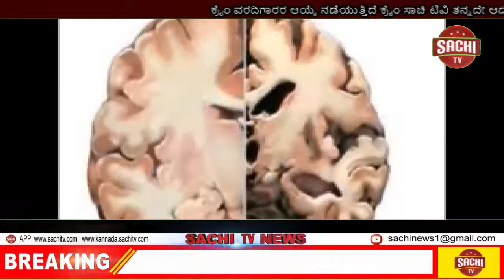ಕರಣ್​ ಜೋಹರ್​ ಏರ್ಪಡಿಸಿದ್ದ ಪಾರ್ಟಿಯಲ್ಲಿ ಘಟಾನುಘಟಿ ನಟ-ನಟಿಯರು ಡ್ರಗ್ಸ್​ ಸೇವನೆ sachi tv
ಬಾಲಿವುಡ್​ಗೂ ಡ್ರಗ್ಸ್​ ನಂಟು ಅಂಟಿರುವ ವಿವಾದ ಇದೀಗ ಬೇರೆ ಬೇರೆ ಸ್ವರೂಪ ತಾಳುತ್ತಿದೆ. ಖ್ಯಾತ ನಿರ್ದೇಶಕ ಕರಣ್​ ಜೋಹರ್​ ಏರ್ಪಡಿಸಿದ್ದ ಪಾರ್ಟಿಯಲ್ಲಿ ಘಟಾನುಘಟಿ ನಟ-ನಟಿಯರು ಡ್ರಗ್ಸ್​ ಸೇವನೆ ಮಾಡಿದ್ದರು ಎಂದು ಶಿರೋಮಣಿ ಅಖಾಲಿ ದಳದ ಮುಖಂಡ ಮಂಜಿಂದರ್‌ ಸಿಂಗ್‌ ಸಿರ್ಸಾ ದೂರು ದಾಖಲು ಮಾಡಿದ್ದಾರೆ.

ಈ ಕುರಿತು ವಿಡಿಯೋವನ್ನು ಕೂಡ ಅವರು ದೂರಿನ ಜತೆ ನೀಡಿದ್ದಾರೆ. ಮಾದಕ ವಸ್ತು ನಿಯಂತ್ರಣ ಬ್ಯೂರೋ ಮುಖ್ಯಸ್ಥರಾದ ರಾಕೇಶ್‌ ಆಸ್ತಾನ ಅವರನ್ನು ದೆಹಲಿಯಲ್ಲಿ ಭೇಟಿಯಾಗಿರುವ ಮಂಜಿಂದರ್‌ ಸಿಂಗ್‌ ಸಿರ್ಸಾ ದೂರು ನೀಡಿದ್ದಾರೆ.

ಈ ಹಿಂದೆ ಕರಣ್‌ ಜೋಹರ್‌ ಅವರು ಪಾರ್ಟಿ ಏರ್ಪಡಿಸಿದ್ದರು. ಅದರಲ್ಲಿ ಹಿಂದಿ ಚಿತ್ರರಂಗದ ಅನೇಕ ನಟ-ನಟಿಯರು ಭಾಗವಹಿಸಿದ್ದರು. ಅವರೆಲ್ಲರೂ ಡ್ರಗ್ಸ್‌ ಸೇವನೆ ಮಾಡಿದ್ದರು ಎಂದು ಮಂಜಿಂದರ್‌ ಸಿಂಗ್‌ ಆರೋಪಿಸಿದ್ದಾರೆ. 2019ರಲ್ಲಿ ಈ ಪಾರ್ಟಿ ನಡೆದಿತ್ತು ಎನ್ನಲಾಗಿದೆ.